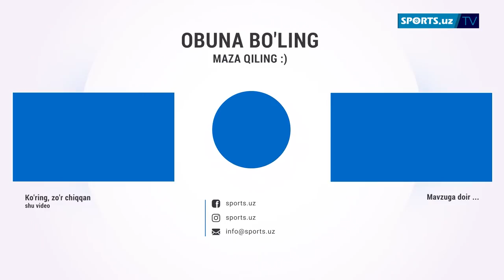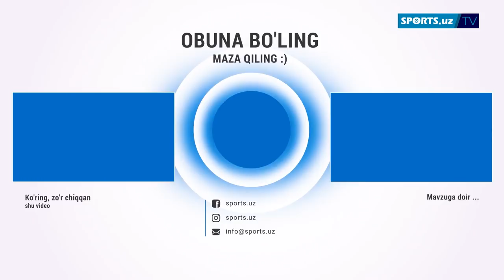Iqboljon Xoldorov debyut jangida chiroyla tarzda g'alaba qozondi